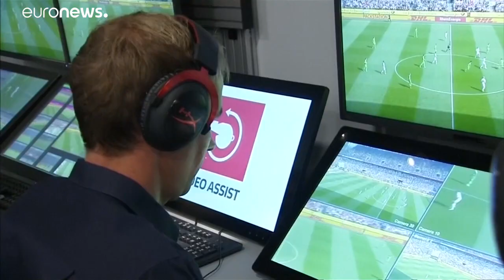شاهد: استخدام تقنية الفيديو "فار" في رياضة من العصور الوسطى!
حشد كبير من المشاهدين تواجد في قلعة بينديس ببريطانيا لحضور عرض مبارزة أثناء ركوب الخيل والتي قُدمت هذه المرة بتقنية الفار المتطورة.…